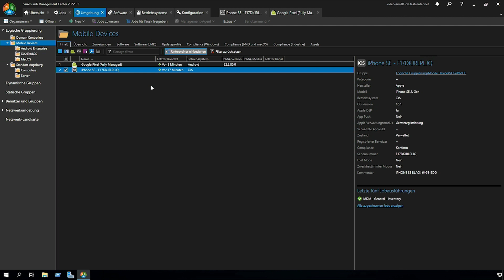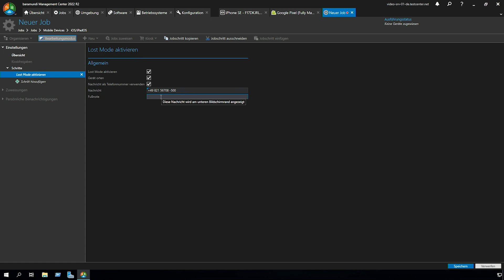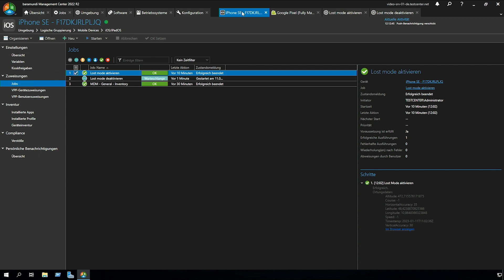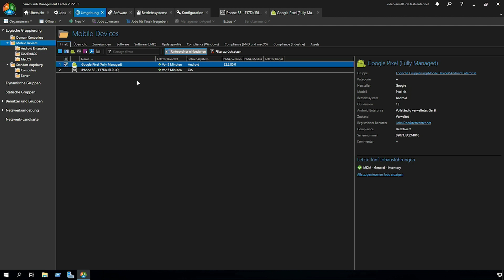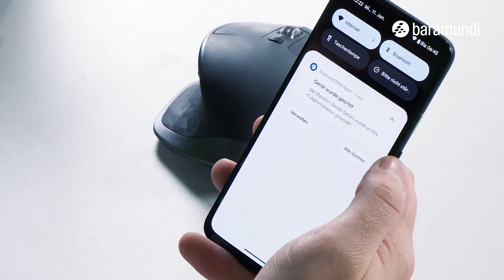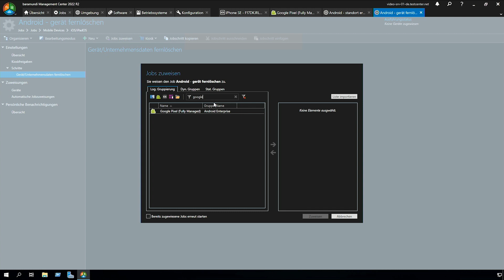MDM – Umgang mit verlorenen Geräten – baramundi ON AIR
In diesem Video zeigen wir euch, welche Möglichkeiten ihr habt mit verlorenen iOS/iPadOS und Android Enterprise Geräten umzugehen.

Falls ihr Fragen habt, kommt gerne auf uns im baramundi Support zu!

- Sprungmarken:
- 00:00-00:13 - Begrüßung und Einleitung
- 00:14-01:40 - iOS/iPadOS: Job-Erstellung und Ausführung für Lost-Mode
- 01:41-01:58 - iOS/iPadOS: Verhalten des Lost Mode auf dem Gerät
- 01:59-02:14 - iOS/iPadOS: Ermittlung der Standort-Koordinaten
- 02:15-03:19 - iOS/iPadOS: Deaktivierung Lost Mode und Verhalten auf dem Gerät
- 03:20-04:58 - Android Enterprise: Ermittlung der Standort-Koordinaten
- 04:59-05:45 - Android Enterprise: Fernlöschung des Geräts
- 05:46-06:22 - Verabschiedung